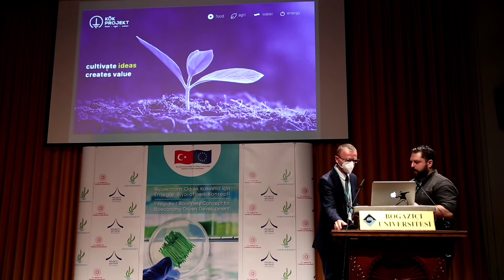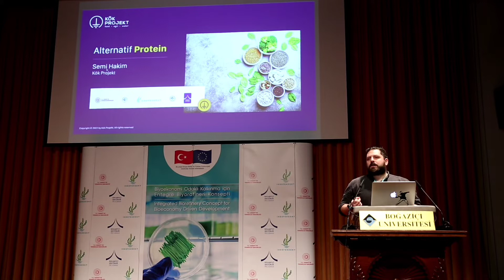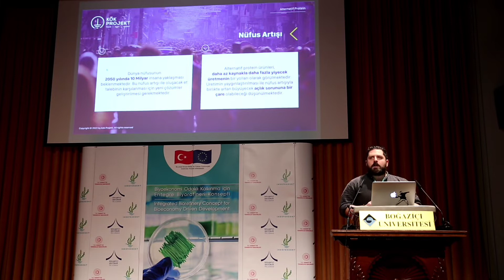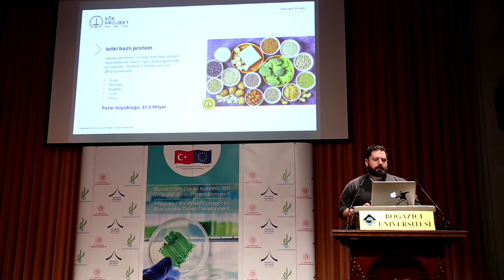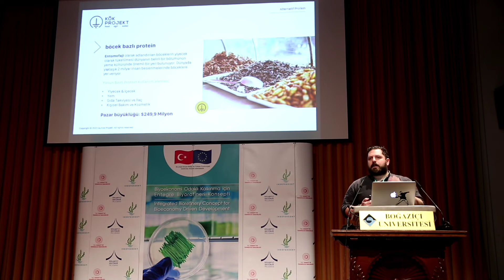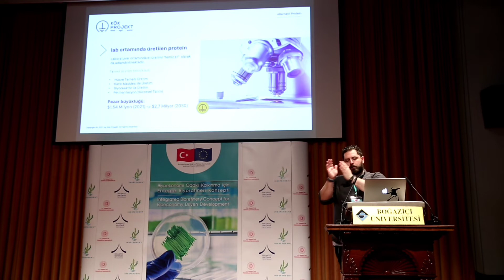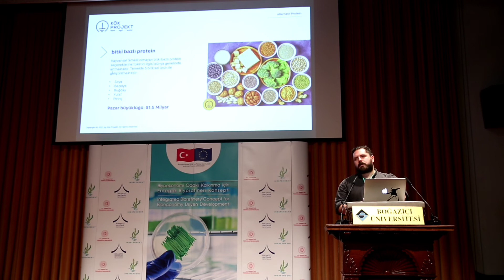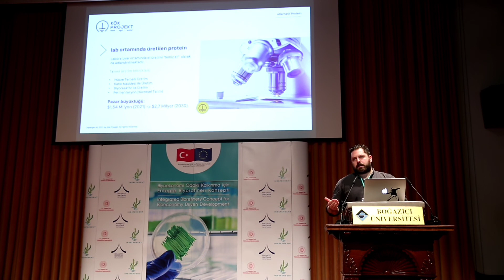"Yeni Tarım, İyi Gıda" Semineri - Konuşmacı: Semi Hakim / KÖK Projekt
INDEPENDENT Projesi kapsamında düzenlenen sektörel seminerler dizisinin ilki gıda ve tarım sektörü özelinde "Yeni Tarım, İyi Gıda" temalı seminerle  KOBİ ve girişimcilerin katılımıyla gerçekleştirildi. Seminerde KÖK Projekt firmasından Semi Hakim'in yaptığı konuşma.